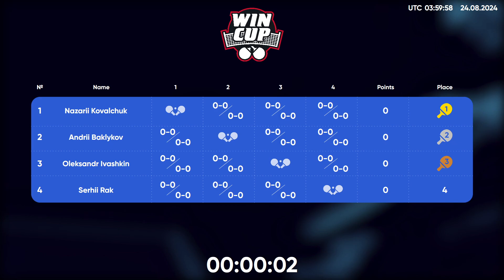07:00 Nazarii Kovalchuk - Serhii Rak West 1 WIN CUP 24.08.2024 | Table Tennis WINCUP